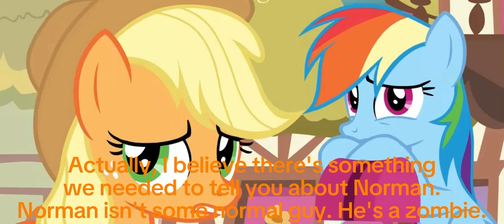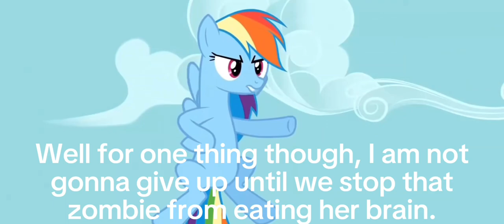Brayden's Adventures of Gravity Falls Episode 1 Tourist Trapped Part 3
Here's Part 3 of Brayden's Adventures of Gravity Falls Episode 1